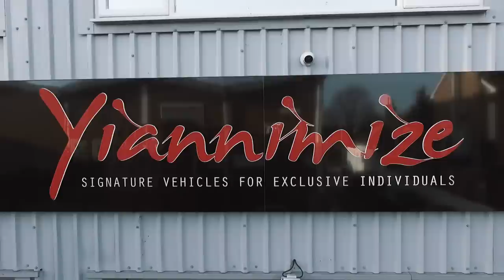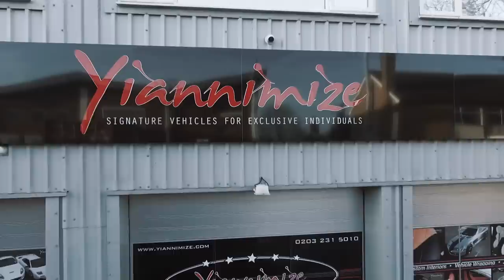Car Wrap Challenge on my Range Rover Velar!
Yianni's Urban Range Rover Velar needed to be finished before he left for Abu Dhabi so he set his 3 sub teams a challenge;
» Strippers Brandon, Kiran & Thevan - fully strip & clean by 5pm Tuesday
» Wrappers Nicco & Mark - fully wrapped by 4pm Wednesday
» Camera/Editor Chase - edited by 8am Thursday

The Velar was stripped back to Metallic Black then wrapped in Wet Look Satin Black. But did the guys meet their challenges?

CAR: Land Rover Range Rover Velar

If you liked this video you may also like videos by Shmee150, Salomondrin, Seen Through Glass, Car Throttle, Supercars Of London and Mo Vlogs.